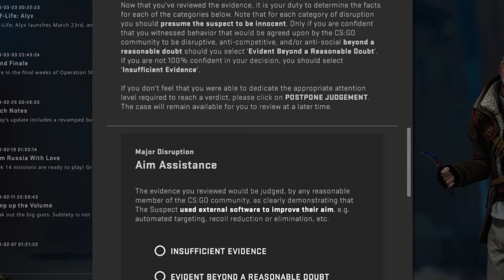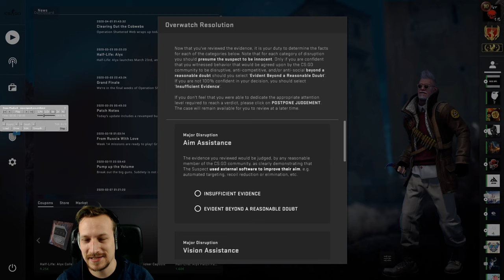Hab ich MICH SELBST im CsGo Overwatch Case?! :D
UFF, der spielt wie ich mit den selben Skins und sogar DIE MAP die ich vor kurzem erst im WM gezockt habe. Bin das wirklich ich?! Vor ca. 2 Wochen hab ich meiner Freundin, weil sie bei uns mitgezockt hat, einige Skins gezeigt und dabei auch für eine Weile die Cortex ausgerüstet. Kurz war ich mir sicher, dass ich das nicht bin, dann lädt aber ein Skin nach, der davor nicht da war. Holla die Waldfee xD

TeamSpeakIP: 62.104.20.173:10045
Password: ebn

⭐️⭐️⭐️⭐️⭐️Sir.Yakuza: 10$
⭐️⭐️⭐️⭐️Bad Wolf: 5$
⭐️⭐️⭐️W4rlyn: 5$
⭐️⭐️DerNana: 1$

6. sepl: 1$
7. LarzzTV: 1$
8. Ge-Force35466: 1$
9. kutkudac: 1$
10. MinersWin: 1$